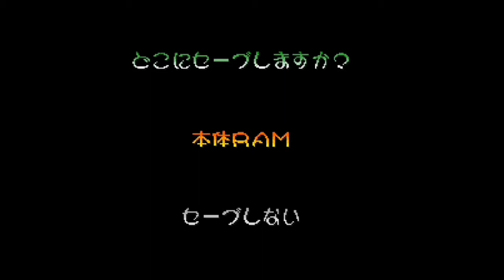Sega Saturn pocket fighter Japanese import hidden gem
This time we take a look at a fantastic Japanese import called pocket fighter this fantastic fighter only made it onto the Saturn in Japan but you can find a port on PS1 in North America and Europe under a different name.
So please join me as we take a look at this hidden gem in my mind.